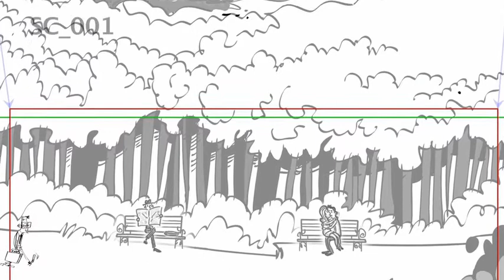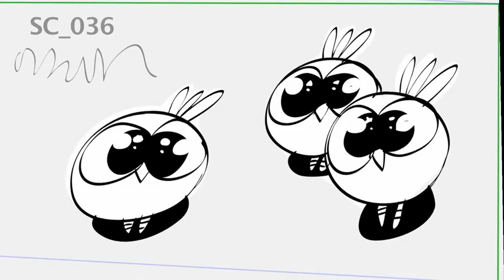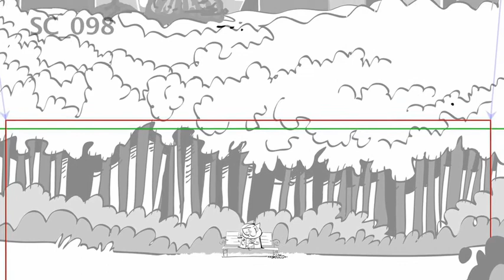Bird Food Animatic | Tutorials - Storyboarding